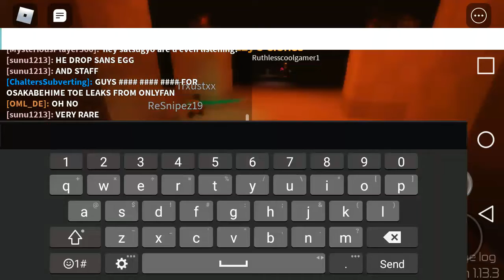Roblox Midnight Horrors: Sawcrazy's Clones